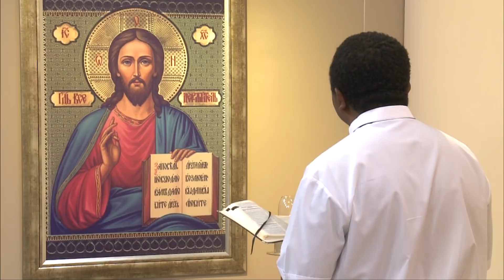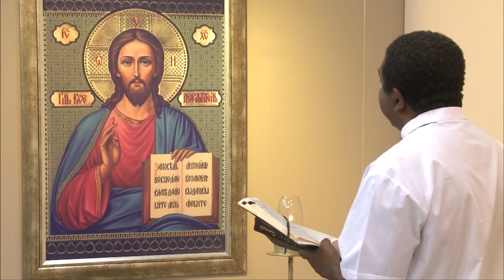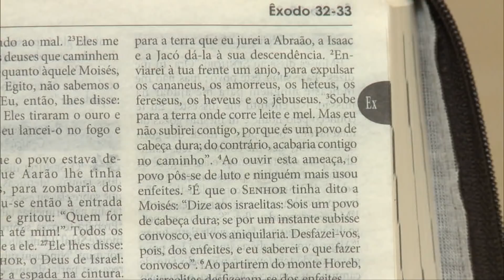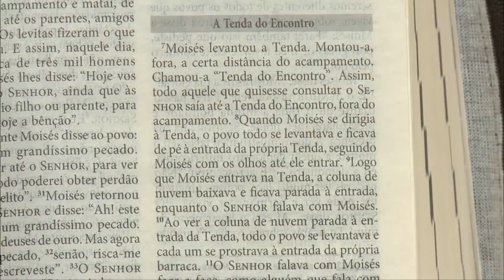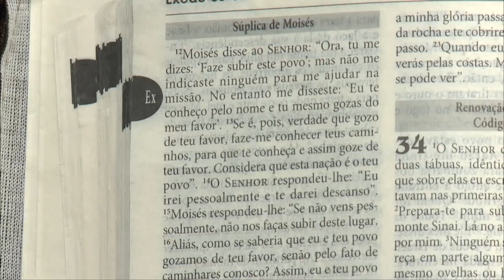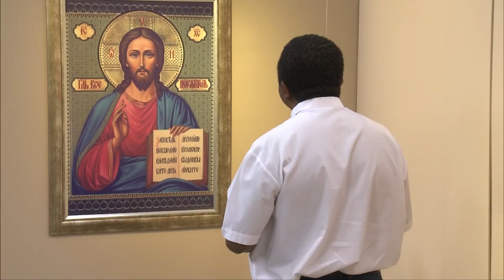A Bíblia no meu dia a dia - 01/10/18